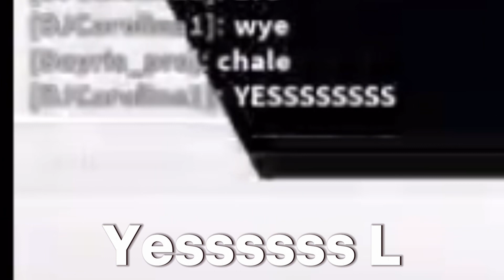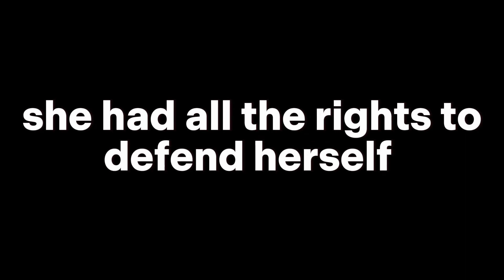I Pretended to be TOXIC in MM2… Part 1